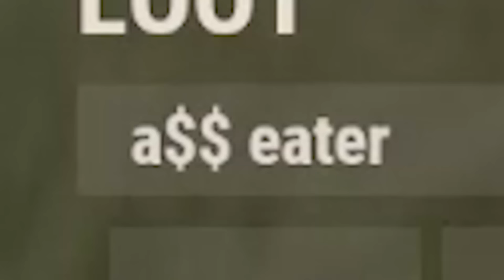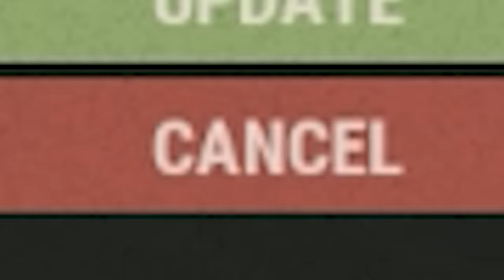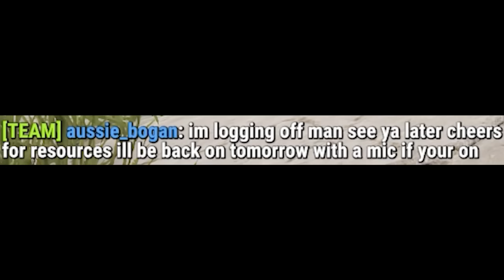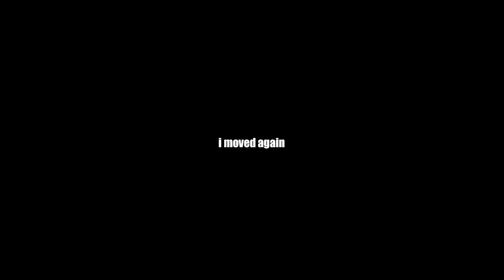Unraidable Rock Bridge Rust Base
Got tired of building normal, non-rock bases that get raided.

Outro music: Lil Nas X - MONTERO sus cover